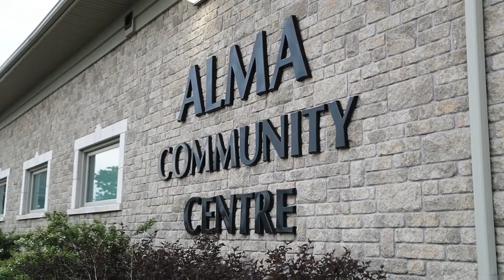Emily + Steve WEDDING